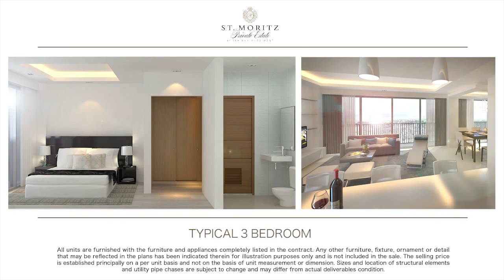St. Moritz Private Estate